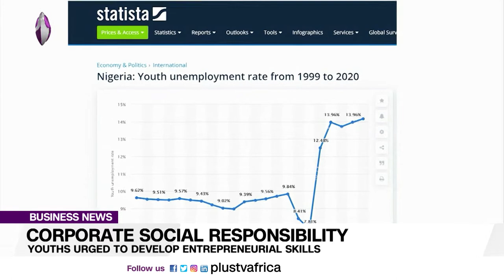Youths Urged to Develop Entrepreneurial Skills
Corporate Social Responsibility: Youths Urged to Develop Entrepreneurial Skills